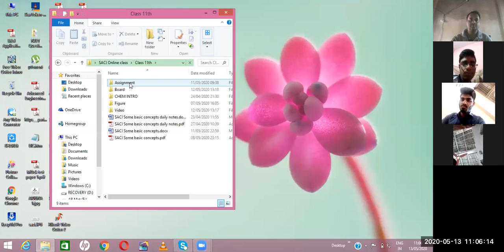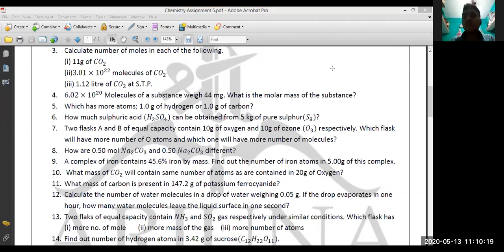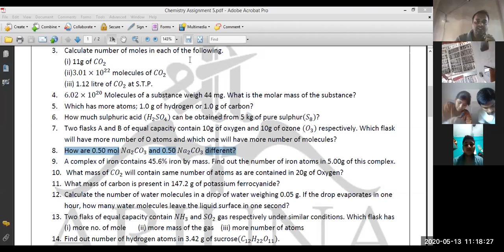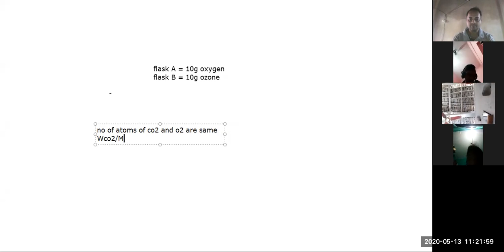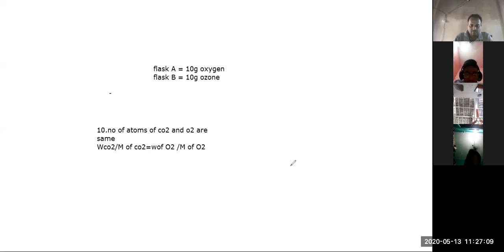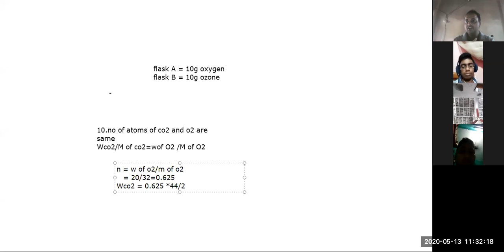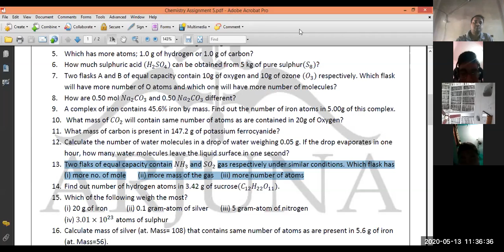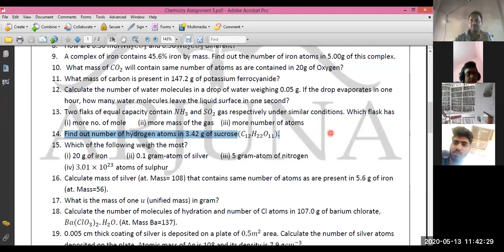SOME BASIC CONCEPTS OF CHEMISTRY LECTURE 13 BY AMIT SIR || DOUBT CLASS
CHEMISTRY- LECTURE 13- SOME BASIC CONCEPTS OF CHEMISTRY-DOUBT CLASS
FACULTY OF CHEMISTRY- AMIT SIR